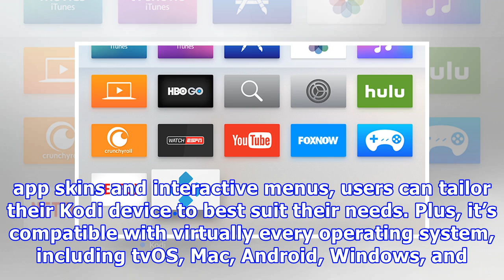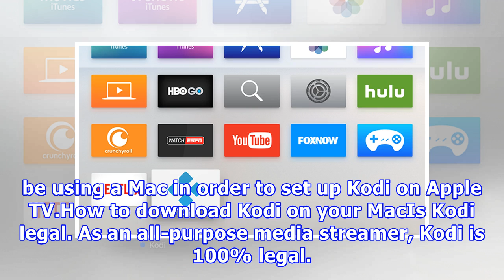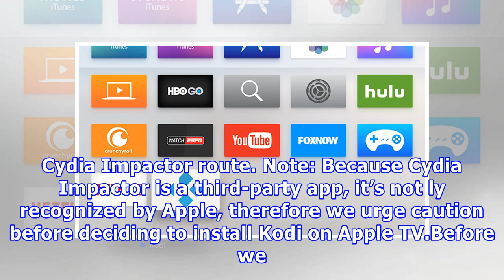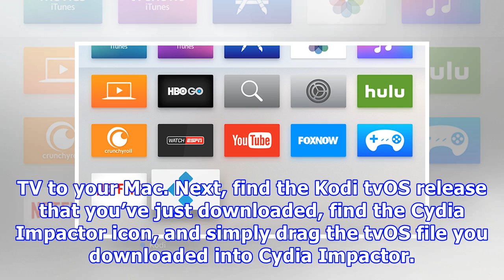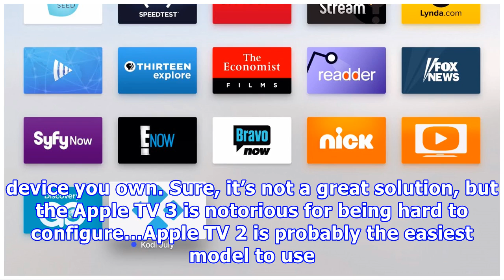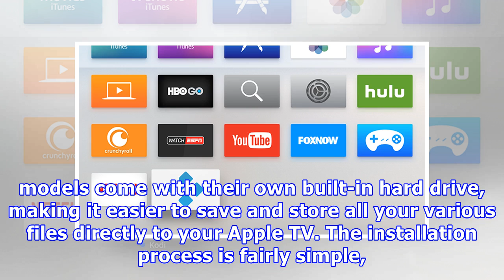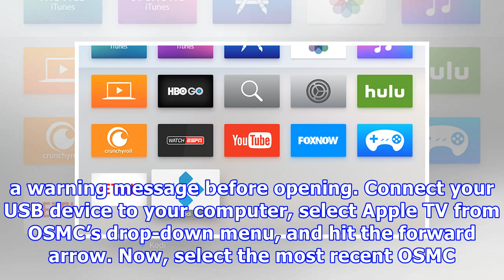How to set up Kodi for Apple TV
It’s arguably the world’s most versatile media streaming player, but where Kodi really shines is in all its customizable features. From the growing repository of free add-ons to the interchangeable app skins and interactive menus, users can tailor their Kodi device to best suit their needs. Plus, it’s compatible with virtually every operating system, including tvOS, Mac, Android, Windows, and Fire TV.What is Kodi. Formerly known as XBMC or Xbox Media Center, Kodi is an all-purpose media player t...